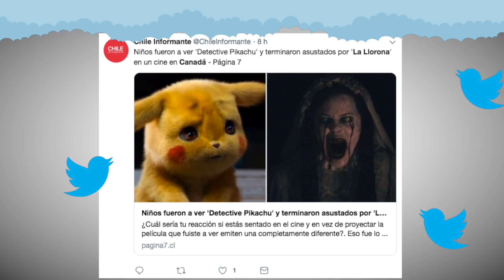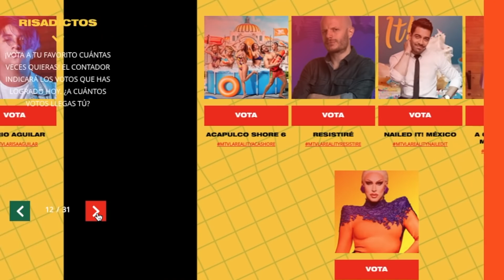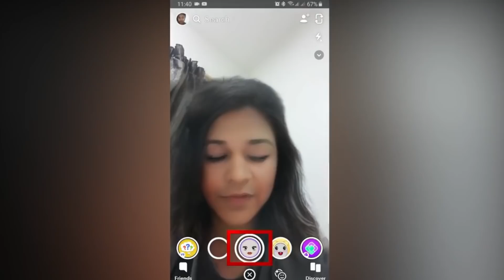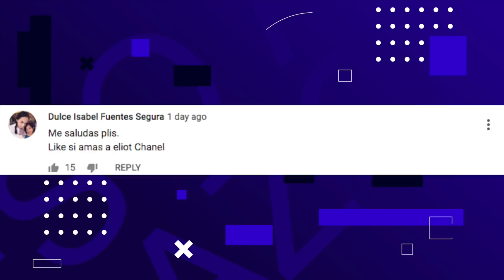LA POLÉMICA DE JAMES CHARLES, CAMBIA DE GÉNERO EN SNAPCHAT, DETECTIVE PIKACHU - TRENDING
Las opiniones divididas del último capítulo de Game of Thrones, ya se estrenó Detective Pikachu, todo sobre la polémica de James Charles, iniciativa Un líder en mi lugar con Jaramillo y La Pereztroica, nuevo filtro de bebé y de gender swap en Snapchat y mucho más.

LINKCITOS